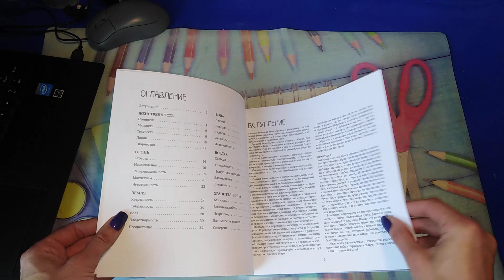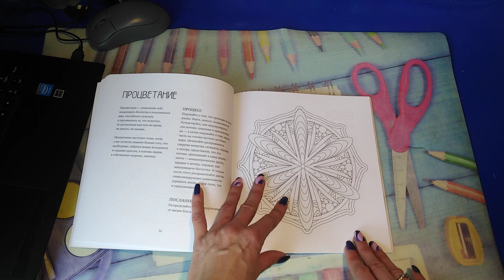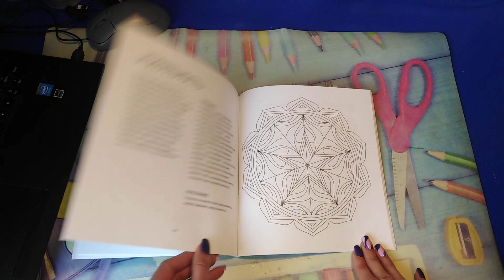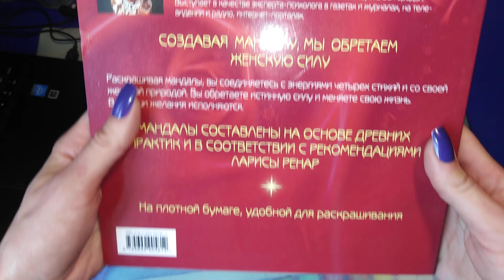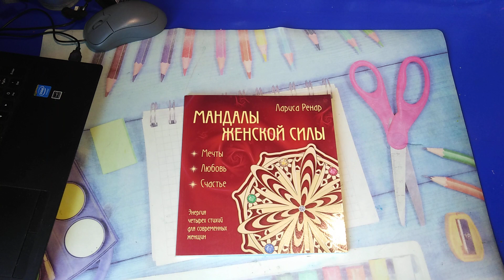Хобби-ОБЗОР:раскраска Мандалы женской силы/листаем вместе